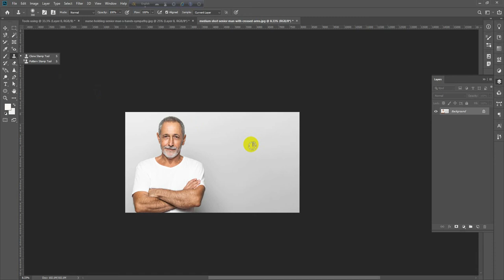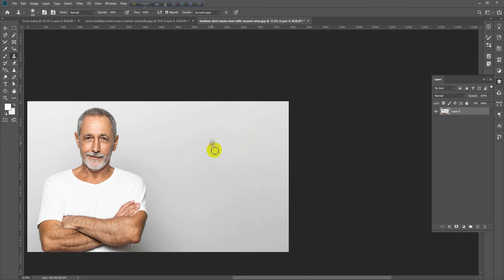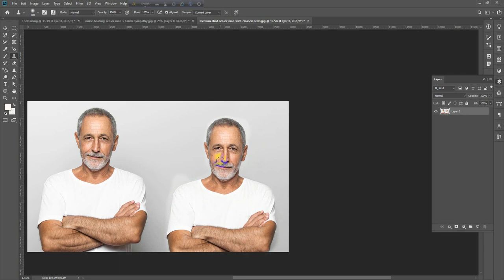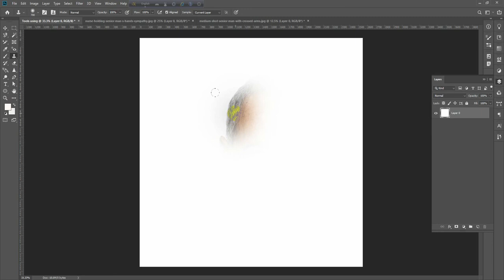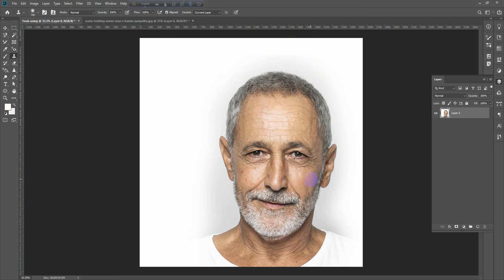Clone Stamp tool Photoshop CC 2021|| Part 8 || ফটোশপ বেসিক টিউটোরিয়াল ||পার্ট ৮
Clone Stamp tool Adobe Photoshop. The default layout describes some of the sites. A detailed description of the layout feature is discussed. The nuances of Photoshop are used here. This video will come in handy for learning Photoshop in a short time